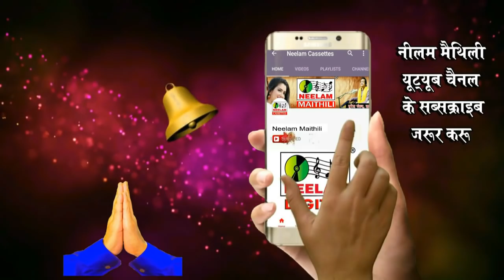मैथिली रसगर गीत | मिल गेलै चौपट कनिया | Saroj Kumar Thakur New Maithili DJ Song Mil Gelai Choupat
गीत - मिल गेलै चौपट कनियाँ यो

एल्बम - मिल गेलै चौपट कनियाँ यो

गायक - Saroj Kumar Thakur

म्यूजिक - Neelam Studio

गीतकार - Aarti Thakur